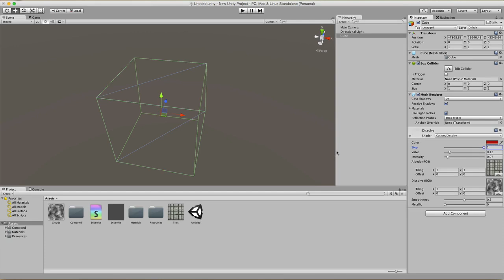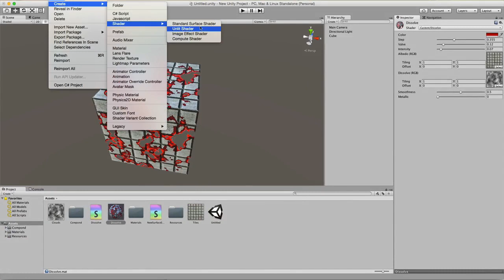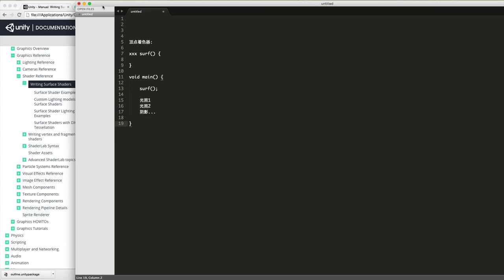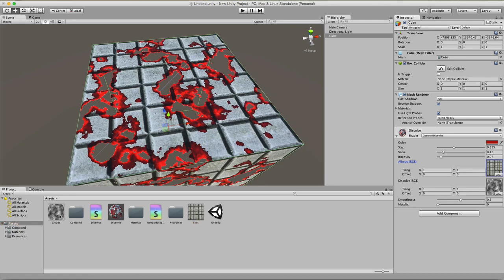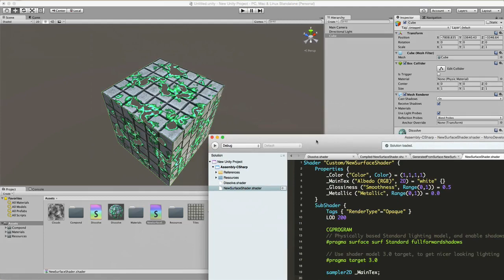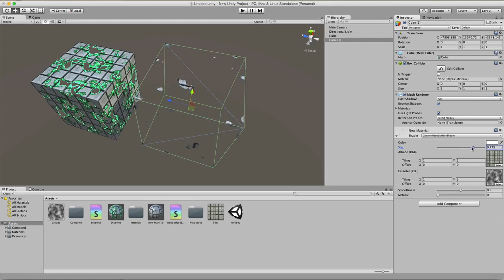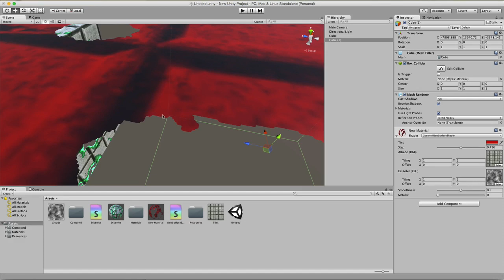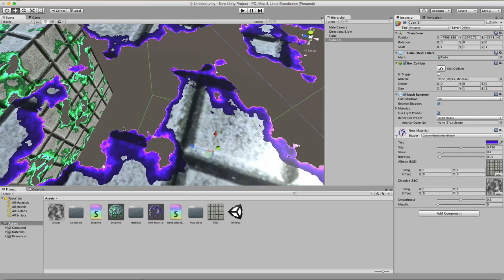3D着色器Shader5 溶解特效